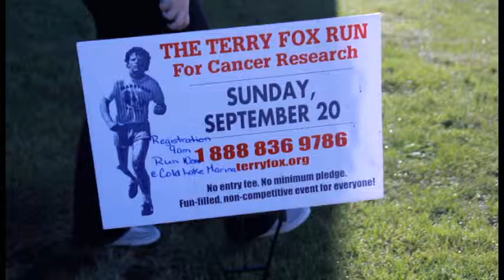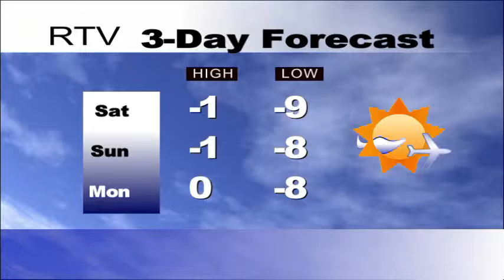RTV NEWS NOVEMBER 27, 2015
BUY YOUR ROYALS GEAR AT LUNCH TODAY OUTSIDE THE GYM!

Day 4. In house guest is Mrs. Crocker to talk about the CLHS Mitten CHALLENGE!